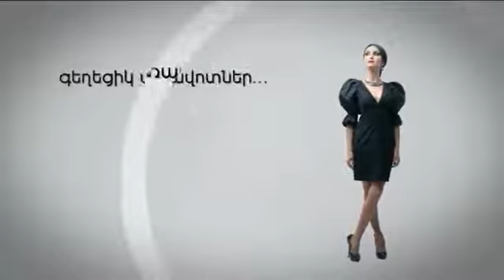Բարև Երկիր. Հյուր` Դասավանդի՜ր, Հայաստան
«Դասավանդի՜ր, Հայաստան»-ի  Վերապատրաստման և աջակցման տնօրեն Անուշ Կոստանյանը և ծրագրի մասնակից Զինա Ղուկասյանը հյուրընկալվել էին Բարև, Երկի՜ր առավոտյան հաղորդման տաղավարում և շատ անմիջական զրույց ունեցել Ժակի և Լուլուի հետ: